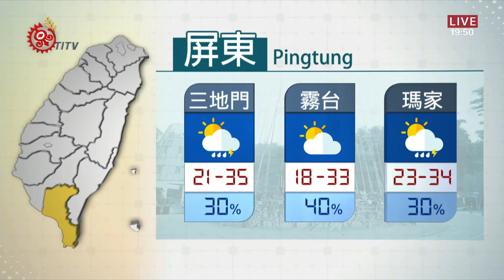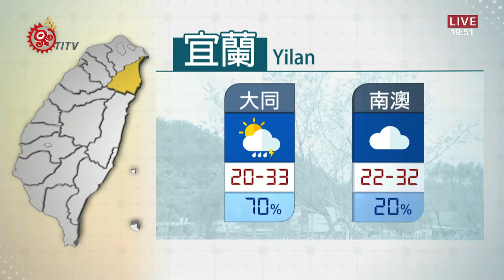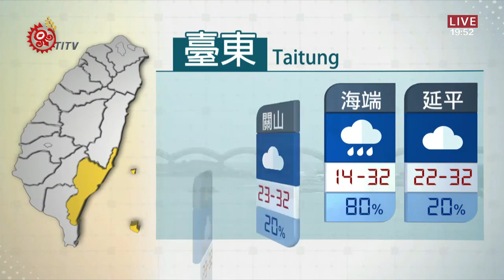山海氣象 2020-08-04 IPCF-TITV 原文會 原視新聞